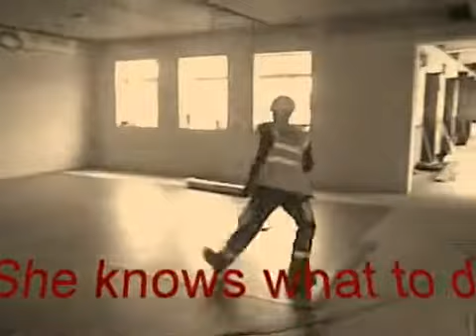Bucksburn Brothers pihl rising star Aberdeen dance www keepvid com